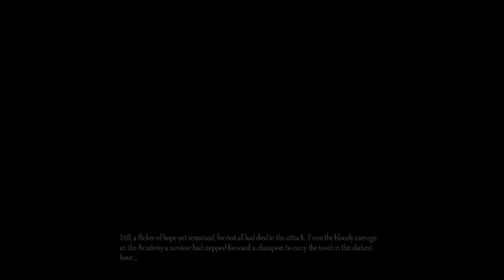StormStrikerSX9 Play's | Neverwinter Nights [PC 2002] | 20th Anniversary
Hey guys, StormStrikerSX9 here, with a new Plays RPG Games. So yeah the next game is Neverwinter Nights for PC which release in 2002 by BioWare and Atari SA. This is the Enhanced Edition of this game btw which came out in 2018 on PC and 2019 on Console for the first time ever on Xbox One, PS4 and Nintendo Switch. This was also one of the most popular RPGs of the early 2000's. This is one of many I also played alot of back than as well.

So yeah. Hope you guys enjoy this game and video.